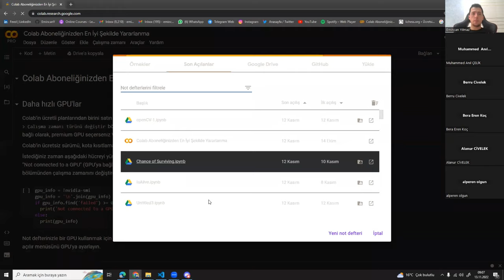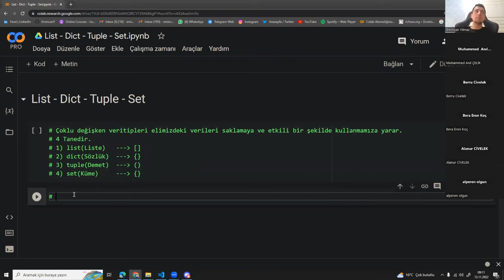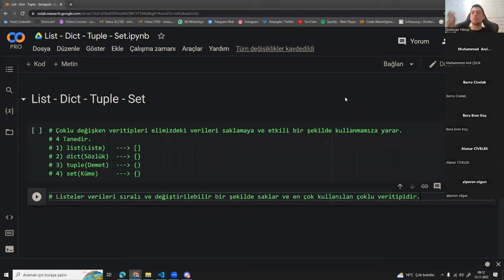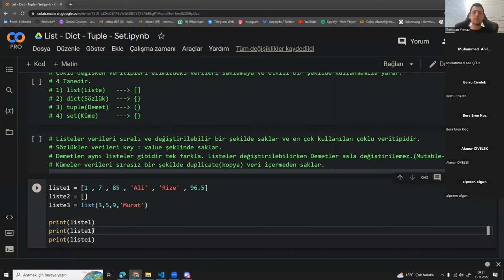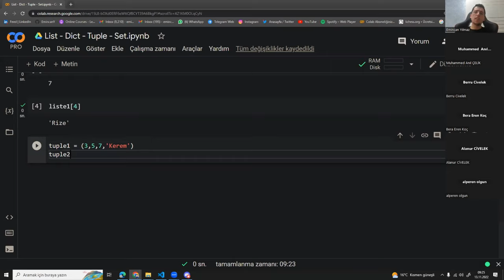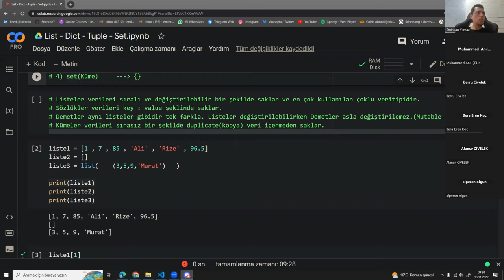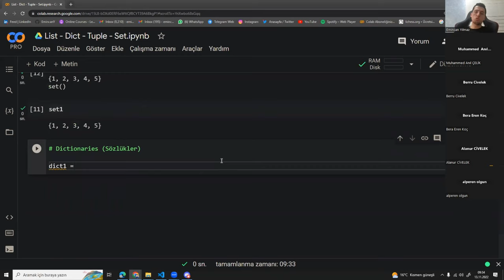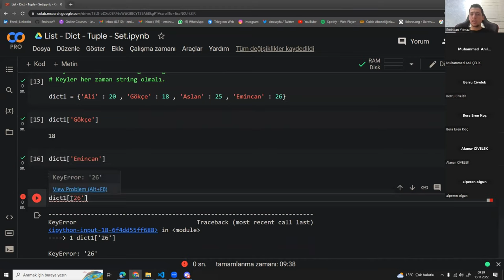Yapay Zeka - Python [1.Kur-38. Ders]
PEYKHANE ATÖLYE

Emincan hoca  ile Yapay Zeka Eğitimleri - 1.Kur Python  [List-Dict-Tuple-Set]

Yapay Zeka
Otomasyon Yazılımları
Mobil Uygulamalar
Dijital Oyun
Dijital Eğitim Materyalleri
Sanal Şehirler